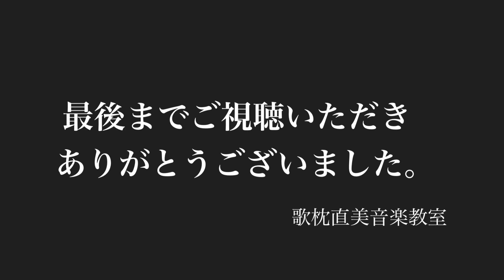金尾 信子「明日香風」〜万葉集より〜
明日香風
志貴皇子/作曲:綱澤僚

【和歌】
采女の 袖吹きかへす 明日香風
都を遠み いたづらに吹く
〜万葉集 巻1-51〜

【対訳】
采女の袖をあでやかに吹きかえした明日香風も、都が遠のき、今はむなしく吹いているばかりだ。

歌枕直美音楽教室主宰 歌枕直美はプロデューサー・歌手・作曲家。音楽教育分野にも力を注いでいる。

歌枕直美音楽教室は大阪府吹田市を中心に3ヵ所の教室があり、ピアノ・歌のレッスンを行っている。

教室主宰 歌枕直美は、万葉集の和歌に日本人の心の原点を感じ、西洋音楽と融合させ、ＣＤ「みやびうた～音楽で綴る万葉集」シリーズを1997年に発表。現在では万葉集だけでなく、古事記・日本書紀などの和歌に加えて、懐風藻などの漢詩にも現代に伝わる言葉に書き下し、日本人の心の原点を「やまとうた」として発信し、国内外で活躍している。

このYoutubeページでは歌枕主宰プロデュース、教室の生徒様・講師が歌枕主宰の「やまとうた」を『歌う方の表現を引き出す』という歌枕主宰の考えのもと、歌われる方の個性・世界観を自由に表現して、演奏している。

Vol.103